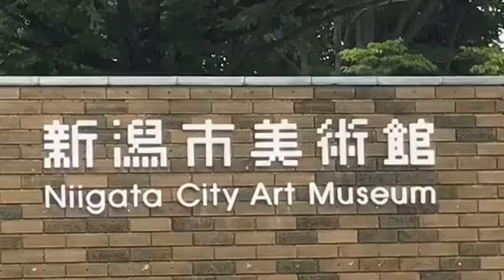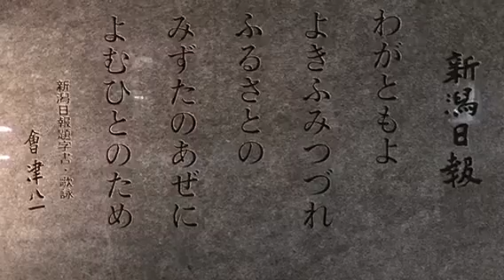新潟スライドショー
新潟市のあちらこちらの写真による
スライドショーになります